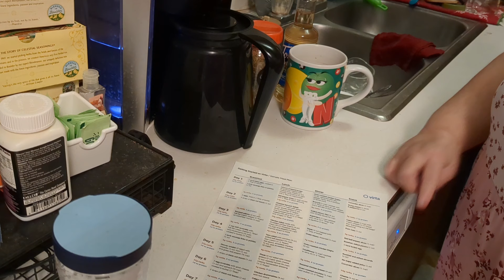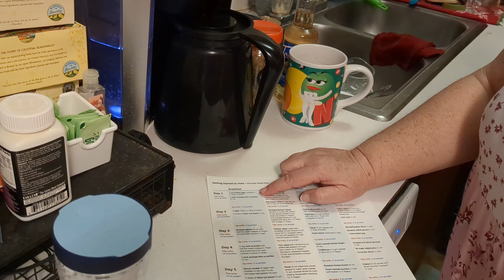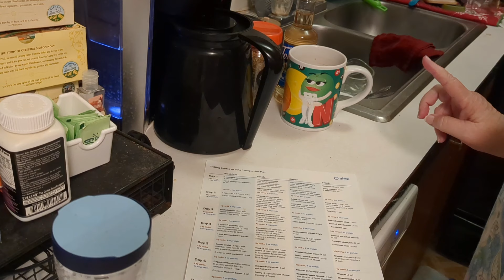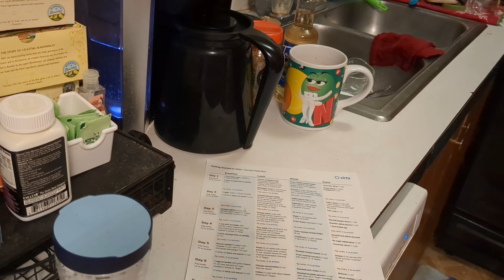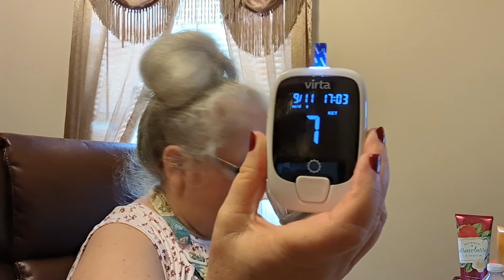Day 8 and Still Going Strong: Meals and Self Care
I am so excited about today's meals! These plans that I am working through are wonderful and I am learning how to balance the day out through using already prepared meal plans. This is so helpful as I progress and learn how to incorporate things I have in my house into the meal plan and exchange items equally to ensure the day is balanced. Eventually, I plan on taking you all along and create my own meal plans with the daily goals set out by my team.